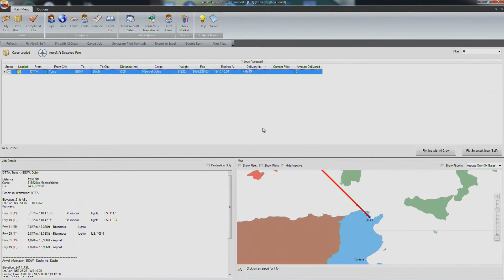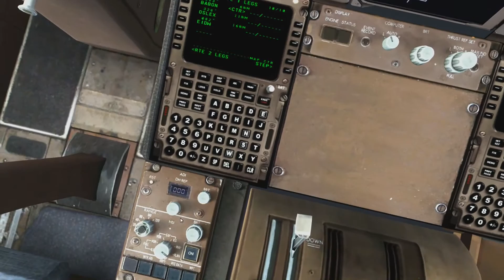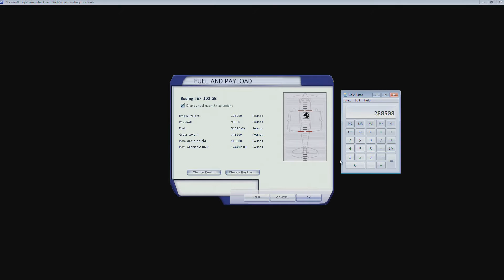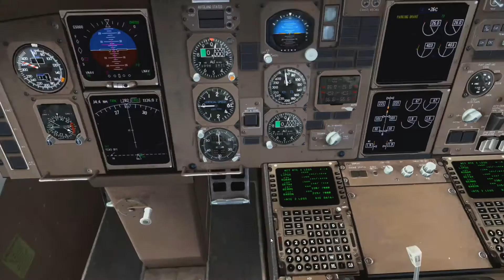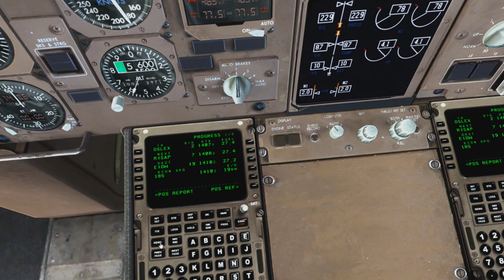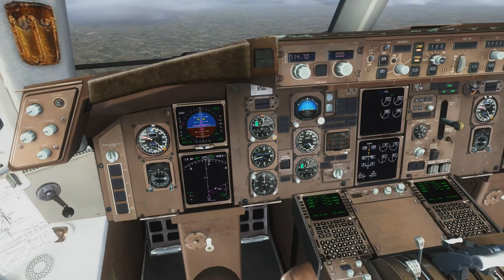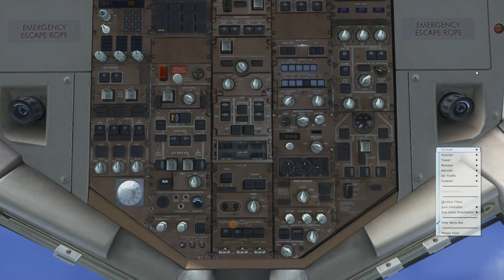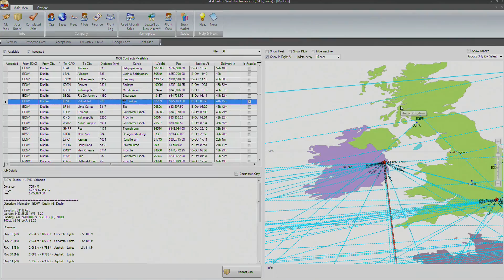FSX | Air Hauler Ep. #261 - Tunis to Dublin | 767-300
FSX | Air Hauler Ep. #261 - Tunis to Dublin

In this episode we continue flying the 767. This time to Dublin! We have a base there, but hardly ever get to visit it!

Tunis, Tunisia (DTTA) to Dublin, Ireland (EIDW)

Tunis, Tunisia Takeoff: 19:59
End of Time Compression: 44:36
Dublin, Ireland Approach: 56:00

Cargo: Seafood
Plane: Boeing 767-300 (Captain Sim)

Addons Used:
OpusFSI (Weather)
EZDok (Cameras)
REX 4 Texture Direct (Textures)
Boeing 767-300 (Plane) (Captain Sim)
FlightSim Commander 9 (Flight Plan) (Not Recorded)
Mega Airport Dublin (Airport & Surrounding Area Scenery) (Aerosoft)